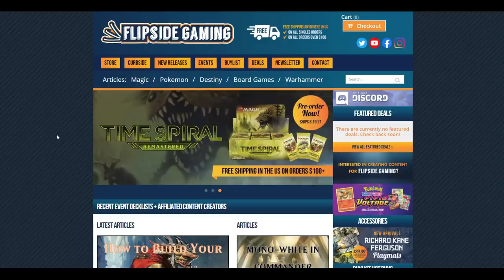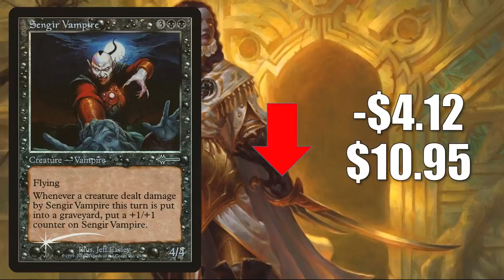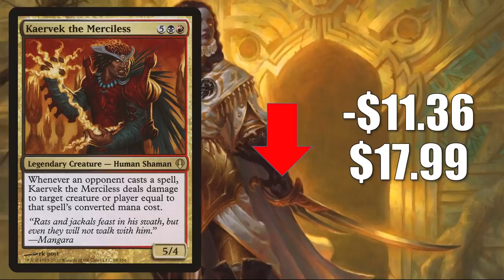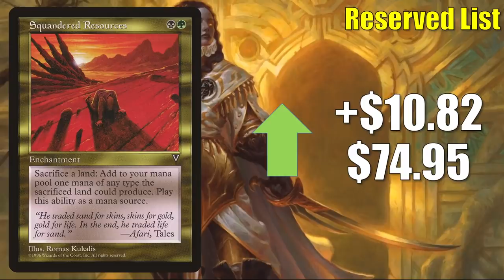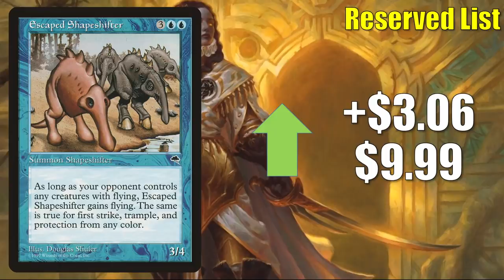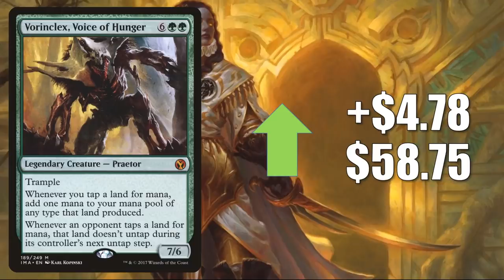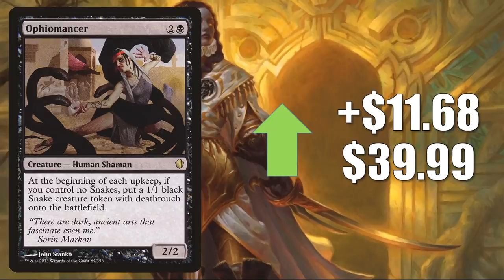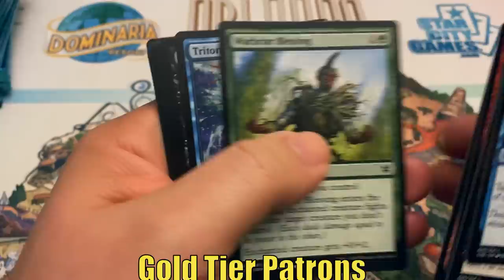MTG Market Watch: Strixhaven Continues to Impact Card Prices and More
In this episode of the Magic the Gathering Market Watch we see the impact Strixhaven is having on card values and much more.

Check Out FlipSideGaming.com and use the promo code “HEROES” to get 10% off any order over 10 USD and there is free shipping in the US for Singles orders and orders of at least 100 USD.  They currently have Modern Horizons 2 Products available for Preorder

If you use this promo code anytime from April 2nd, 2021 through April 23rd, 2021 you will automatically be entered into a drawing where one winner chosen at random will get a Strixhaven Set Booster Box.  No matter how many times you use the code you will only be entered once.  You can also enter the drawing without making a purchase, check out the full details

Adam Hall
Alper Markov
Aren Martin
Cesareo Garasa
Dave Acosta
Gregory Boswell
Irish Wristwatch
Jeremy Beard
Jordan Smith
Joshua Lacroix
Justin Lewis
Kay Drechsler
Kjell Egil Hustad
Manny Diaz
Marcos Ong
Michael Marchetti
Oliver Padberg
Robert Gress
Sean Brown
Tim Griskus
Xiaofan Yin

Aaron lovelace
Anthony Mikulaschek
Cade Browning
Chapman and Chapman Productions
Daren Manville
David Foreman
David Olivares
Drew Hartl
Eugene Rivera
Giovanni Fox
Lazzy Fingerz
Michael Jacques
MTG Strategist
Ordinary Mike
Summer Tardy

Alexander Levine
Allen Law
Al Soto
Andrew Caltagirone
Clint Stewart
Geert Borger
Jared Teague
Jeff Joecken
John Johnson
Lew Dukes
Louis J Neumayer
Mitchell Davenport
Oliver Schulz
Pinnito
Piotr Jedliński
Quintin Ang
Ryan Barolo
Sehanine Moonbow
SnoozyApple
Squick Thinger
Teren Williams
Thiemo
Zachary Steinke